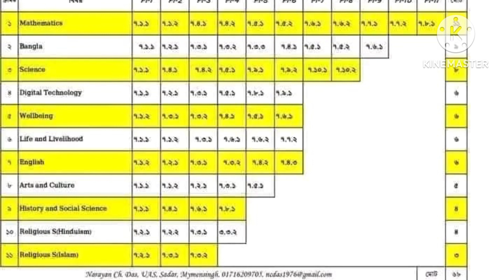জাতীয় শিক্ষাক্রম প্রশিক্ষণ ২৩(সমাপনী দিবসের কিছু কার্যক্রম)